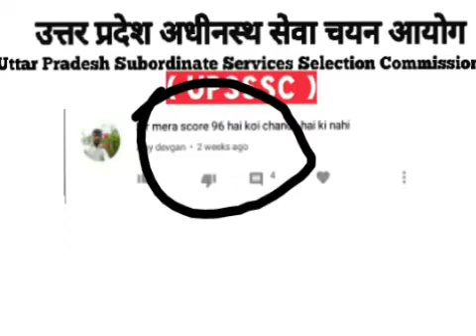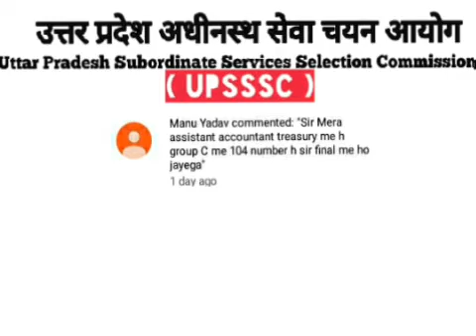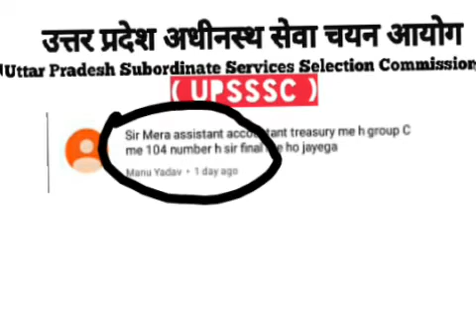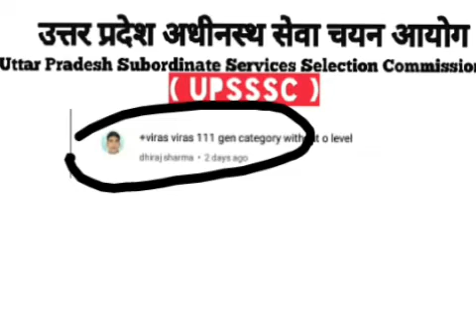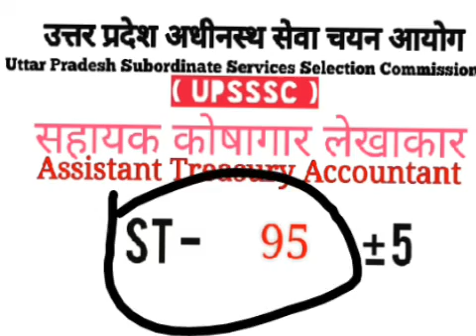UPSSSC || ASSISTANT TREASURE ACCOUNTANT |FINAL CUT OFF सहायक कोषागार लेखाकार